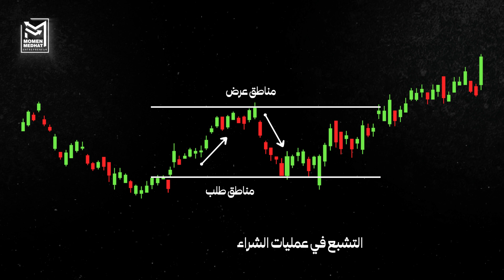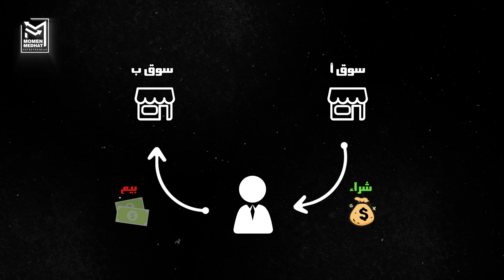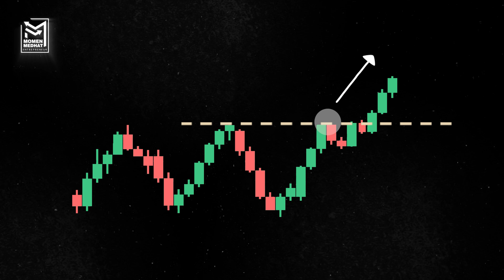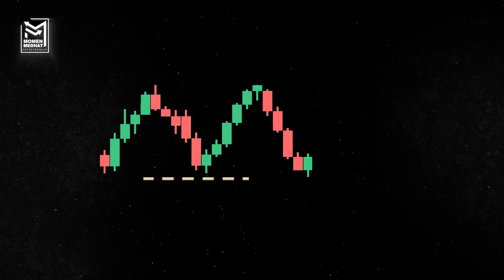أفضل استراتيجيات التداول الآلي: كيف تختار الأنسب لك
في هذا الفيديو، نستعرض معكم أنواع الاستراتيجيات في التداول الآلي وكيفية استخدامها لتحقيق أفضل النتائج في الأسواق المالية.
 سنغوص في تفاصيل كل استراتيجية، بدءًا من استراتيجيات السوق الأساسية وصولاً إلى الأنظمة المعقدة التي تعتمد على الذكاء الاصطناعي والتعلم الآلي.
 إذا كنت تبحث عن تحسين مهاراتك في استراتيجيات التداول الآلي أو ترغب في التعرف على الأساليب الأكثر فعالية لتحقيق الربح، فهذا الفيديو هو المكان المثالي لك

🔥 سلسلة تعليم التداول من الألف الي الياء علي اليوتيوب

المقدمة 0:00
إستراتيجيات الإتجاه 0:58
إستراتيجيات الإنعكاس 1:31
إستراتيجيات المراجحه 2:23
إستراتيجيات التداول عالي التردد 3:04
إستراتيجيات الزخم 3:38
إستراتيجيات الإختراق 4:13
إستراتيجيات الذكاء الإصطناعي 4:45
أهمية معرفة إستراتيجيات التداول الآلي المختلفة 6:21
النهاية 6:43